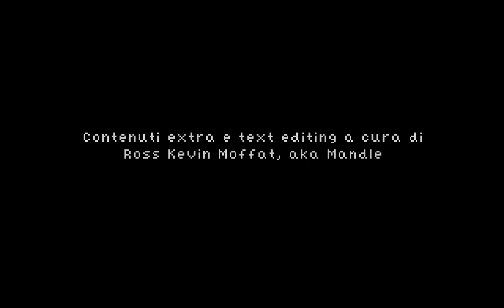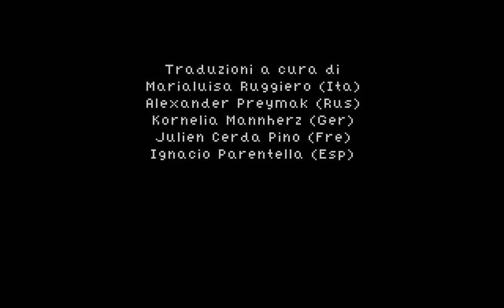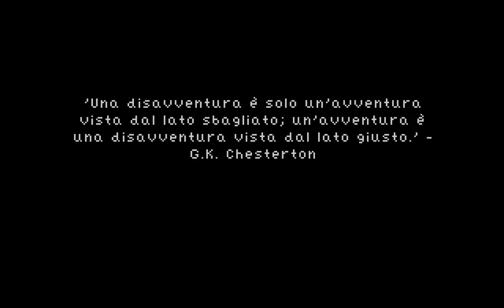Tales - [21/21] - [Finale]